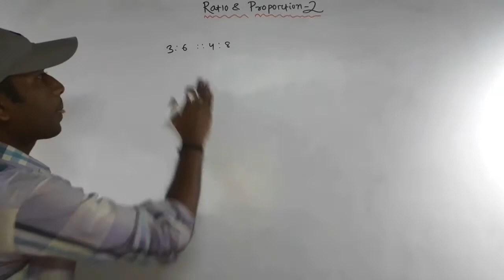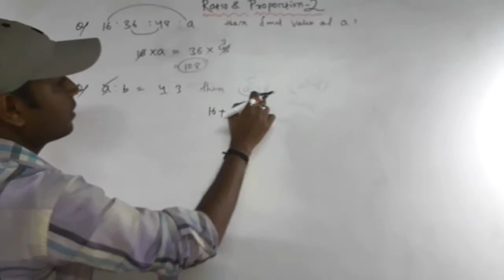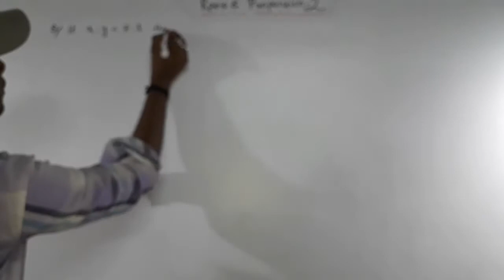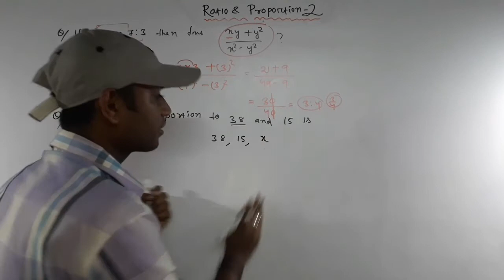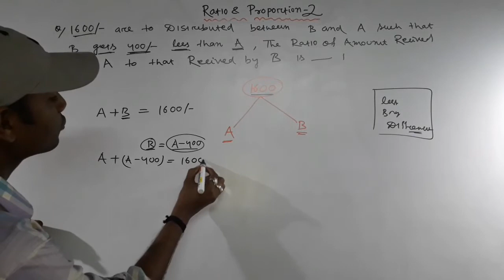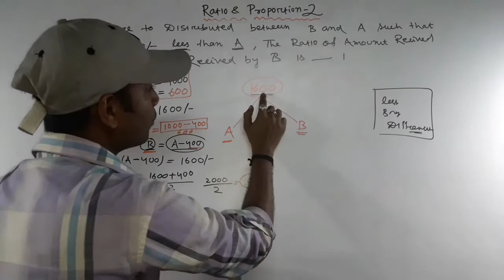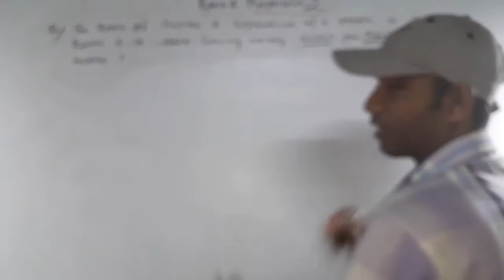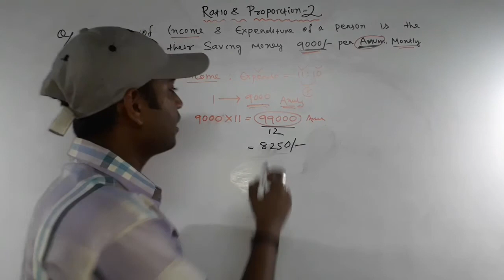Ratio & Proportion Part-2 Aptitude Made Easy - Ratio & Proportions -1, Basics and Methods, Shortrick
Ratio & Proportion is the most easy topic or we can say concept in Arithmetic part of SSC CGL, MTS, CHSL, BANK PO, RAILWAYS etc. supper tricks of Ratio and proportion.

: Mathematics

OUR BEST TOPIC
1. NUMBER SYSTEM
2. H.C.F & L.C.M
3. DECIMAL FRACTION
4. SIMPLIFICATION
5. SQUARE ROOT & CUBE ROOTS
6. AVERAGE
7. PROBLEM ON NUMBER
8. PROBLEM ON AGES
9. SURDS & INDICES
10. LOGARITHMS
11. PERCENTAGE
12. PROFIT & LOSS
13. RATIO & PROPORTION
14. PARTNERSHIP
15. CHAIN RULES
16. PIPE & CISTERNS
17. TIME & WORKS
18. TIME & DISTANCE
19. BOAT & STREAMS
20. PROBLEM ON TRAINS
21. MIXTURE & ALLIGATIONS
22. SIMPLE INTREST
23. COMPOUND INTREST
24. AREA PERIMETER
25. VOLUME & SURFACE AREA
26. CALENDER
27. CLOCKS
28. PERMUTATION & COMBINATIONS
29. PROBABILITY
30. DISCOUNT
31. HEIGHT & DISTANCE
32. PIE CHAT,BAR GRAPH,LINE GRAPH